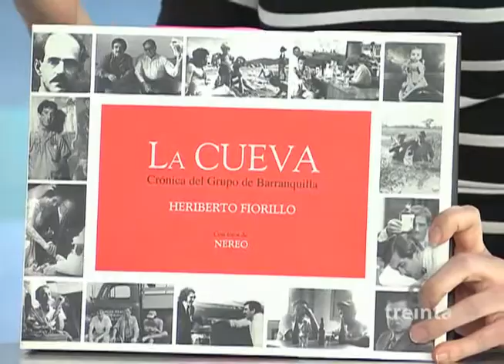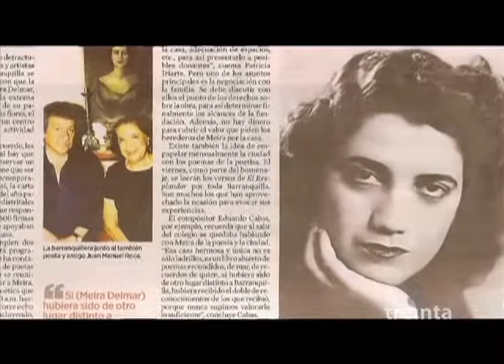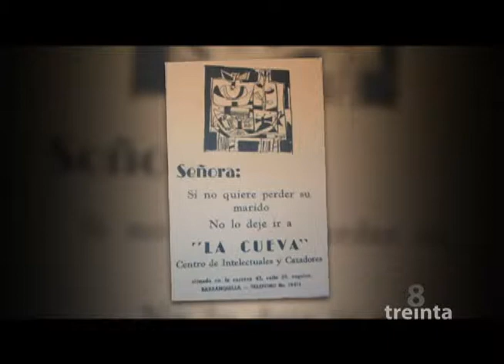Barranquilla, Señora si no quiere perder a su marido, no lo deje ir a "La Cueva"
8 Treinta 11 de marzo de 2015 Bloque 3
Mujeres de La Cueva por Lina Gutiérrez
Madonna - Living For Love por Andrés Pulido
8 treinta cmi